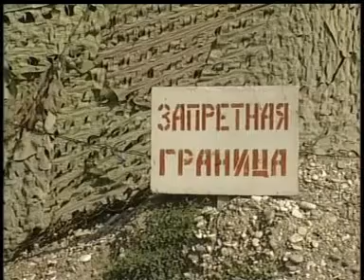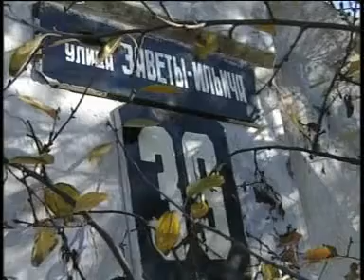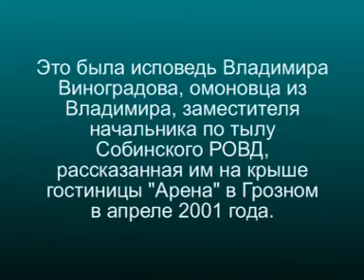ВИНОГРАДОВ Как я поехал на войну в Чечне